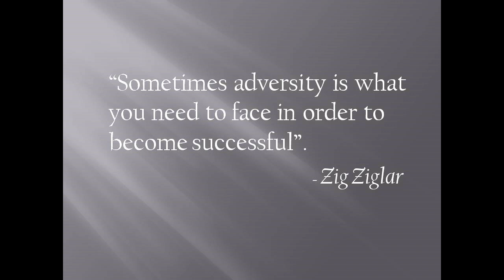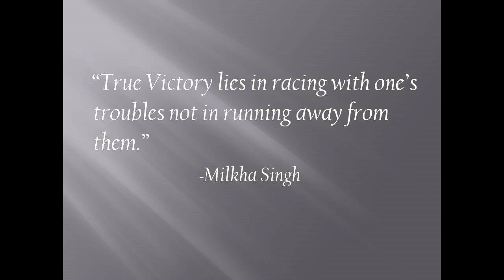Motivational Stories (English): Milkha Singh- The Flying Sikh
In today video we will be narrating a story of sportperson who had brought laurel to India in the field of athletics.  We will be talking about Milkha Singh popularly known as the flying Sikh. The famous motivational writer and speaker, Zig Ziglar quoted “Sometimes adversity is what you need to face in order to become successful”.  Milkha had faced many adversities in life and that might have contributed to his unprecedented success. Today’s video is going to be an interesting and a  very informative one.
Milkha Singh popularly known as the Flying Sikh was an Indian athlete.  He was the first Indian athlete to win an individual athletics gold medal at the Commonwealth Games. He was best remembered for finishing fourth at the Rome Olympic 1960. He had won  gold medal for 200 metres  in the 1958 and 1962 Asian Games.
Milkha Singh was born in the village of Gobindpura, Muazzafargarh district, now in Pakistan on 20 November 1932. He had a large and happy family. Everybody loved each other very much in the family. He used to run when he was a boy. He used to run from home to school and from school to home. He was having a pleasant childhood.  The happy life of Milkha Singh was about to receive a big jolt when India got independence on 15 August 1947 and the country was partitioned into India and Pakistan. In the ensuing development, there was a riot between the Hindus and Muslims. In that riot most of the family members of Milkha, including his parents were slaughtered by the rioters. He was lucky to have been alive. He had to leave his birthplace and cross the border with millions of others.  He became refugees overnight with no faults of his. He didn’t know whether he would be able to eat the next lunch or the next dinner. His living condition was very bad during this time.  He was even arrested by the police for stealing to meet his needs during this time.  Somehow he survived. He not only thrived but also he was recruited in the Indian army. His first posting was at Secunderabad, Andhra Pradesh.  His tryst with destiny took place at the location.
His passion for running was developed by accident. At the army unit there was a competition for running.  If a soldier was selected for the competition then he would be given an extra glass of milk. On hearing this, Milkha enrolled his name. Thus his passion for athletics was developed by chance.  In that competition he didn’t fared much.  However, he continued practising to run. Slowly but surely he became a better athlete. When he started to performed better his competitors started to envy him and put up obstacles in his path. When he began running he was punished for being so much enthusiastic of the race. His trouble before he become famous can be gauged from the following paragraph of his autobiography, THE RACE OF MY LIFE-
“the night before the selection race, I was suddenly jolted out of a deep slumber by a hard hit on my legs. A bunch of people had me pinned down and thrown a blanket over my head, so I couldn’t see them. They continued to hit me with sticks and only stopped when my screams alerted my companion.”
Such was his trouble before he became a famous personality. However he took part in the selection race the next day and was able to get selected. That was his level of passion to race. He didn’t earn the title The Flying Sikh just by luck.  He had to renounce all pleasures and distractions to keep fit and healthy. For two years he would practice for five hours every morning and evening, seven days a week. That is the height of dedication that one must have to have in order to achieve anything in one life. At last he was declared the best athletes of Asia.  Behold and learn from the life of Milkha that you can achieve anything in your life even if you had failed or lose everything in your life. If you have the determination and passion to put in the effort you can achieve anything in your life.
Once he had said that “True Victory lies in racing with one’s troubles not in running away from them”.   How true the saying of Milkha Singh is.